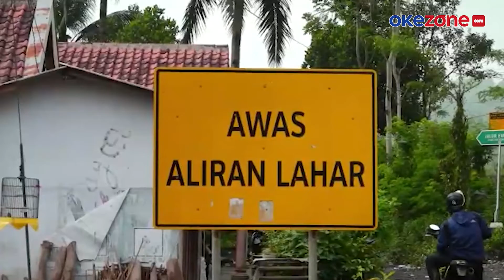Hujan Deras, Gunung Semeru Keluarkan Lahar Dingin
Inilah detik-detik banjir lahar dingin Gunung Semeru di Sungai Desa Jugosari, Candipuro, Senin (20/12/2021) pagi. Banjir lahar dingin masih mengeluarkan asap panas. Banjir lahar juga membawa material vulkanik berupa pasir, batu, dan bercampur debu vulkanik.

Gunung Semeru mengeluarkan lahar dingin disebabkan hujan deras di wilayah puncak sejak Senin dinihari. Meski tak berdampak ke area pemukiman warga, namun akibat banjir lahar dingin Gunung Semeru tanggul darurat di Dusun Kamarkajang, Desa Sumber Wuluh jebol.

Hal ini yang membuat aliran lahar dingin mengalir ke jalur lahar yang lama. Warga di jalur lahar dingin diimbau untuk waspada, karena cuaca di puncak Semeru tertutup awan.

Sehingga masih berpotensi kembali terjadi hujan. Sementara itu, aktivitas vulkanik Gunung Semeru masih terus mengalami peningkatan. Data pos pengamatan, terjadi awan panas guguran pada pukul 05.00 pagi dengan jarak luncur 2 km. Hingga, Senin 20 Desember 2021, status Gunung Semeru masih dilevel 3 siaga.